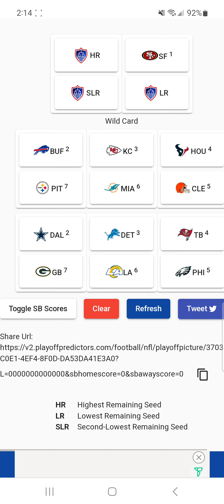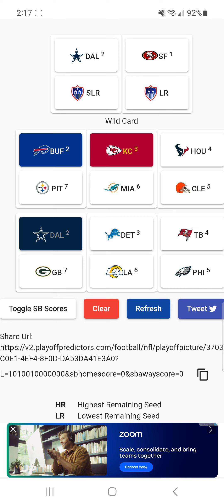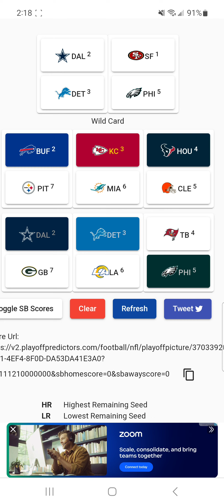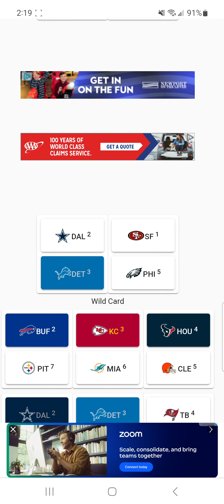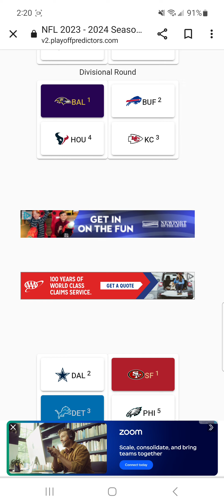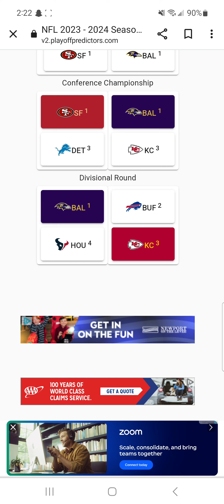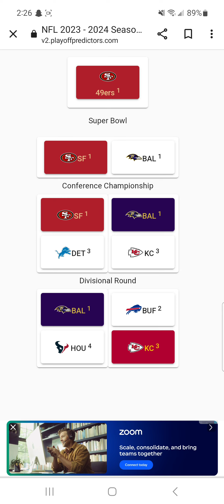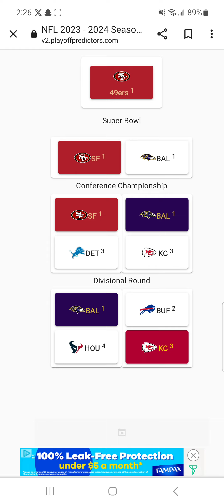Predicting The 2023-2024 NFL Playoffs